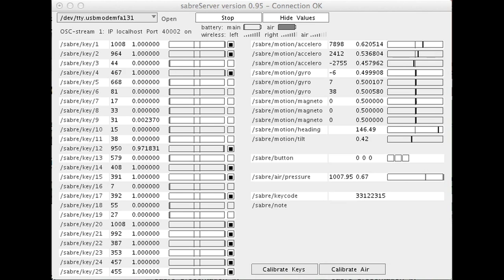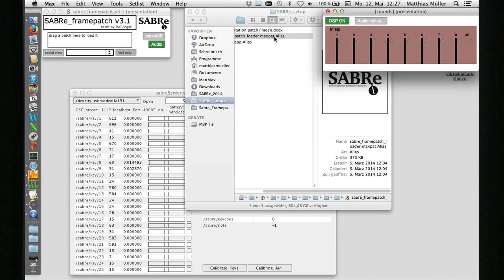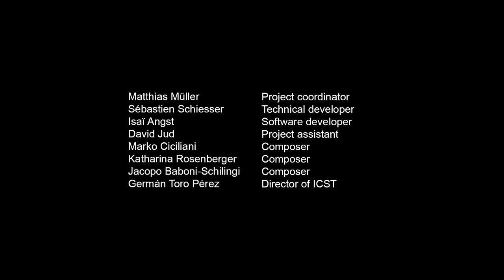SABRe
SABRe stands for Sensor Augmented Bass Clarinet - it is a standard acoustic bass clarinet equipped with multiple sensors. The SABRe maintains the acoustic qualities of the original instrument, yet also may be used as a controller that sends data to a computer. The sensors capture the movement and position of the instrument, the airpressure produced by the player, and the processes of the fingers on the keys. This opens a wide range of new musical possibilities for composition and performance.